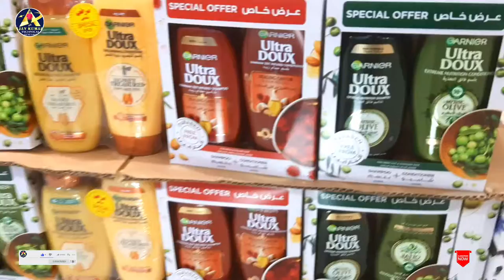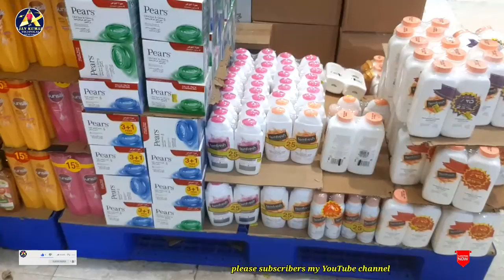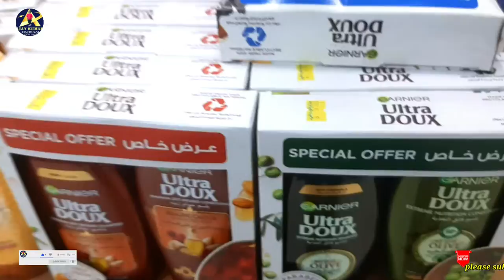కువైట్ లేడీస్ వాడే షాంపూ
Kuwait city

Mubarak All Kabir supermarket number 4